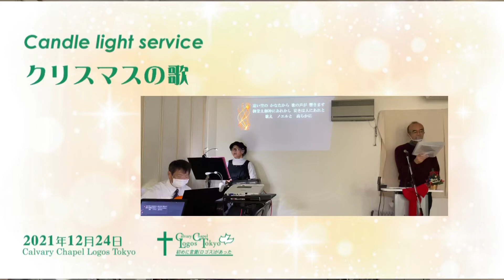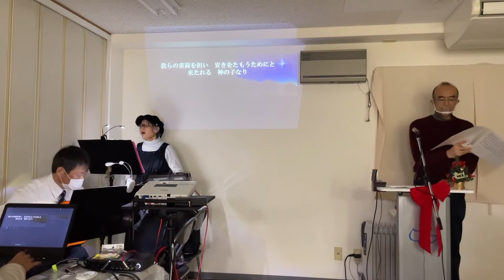2021-12-24 Candle light service クリスマスの歌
御使い歌いて(What Child Is This)
遠い空のかなたから(Noel Nouvelet)
さやかに星はきらめき(O Holy Night)